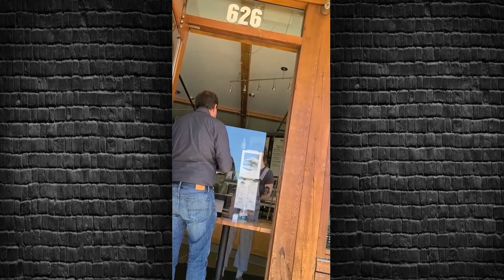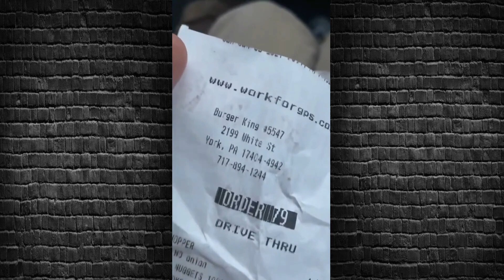Public Freakout Compilation #31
In Todays Video we have another video Public Freakout Compilation #31 And today a moment is mad at the Woman for no reason he nothing wrong.